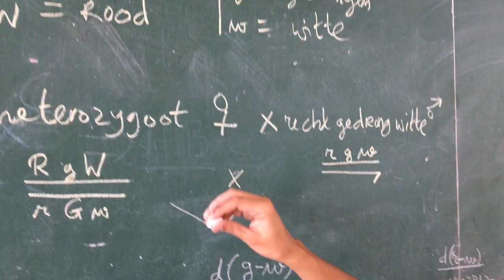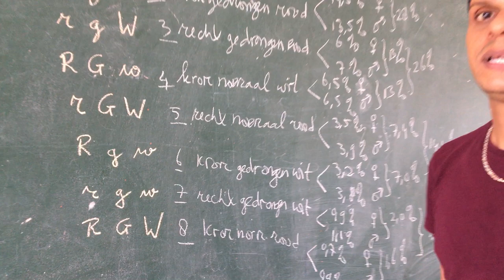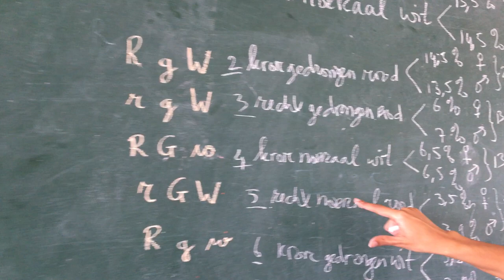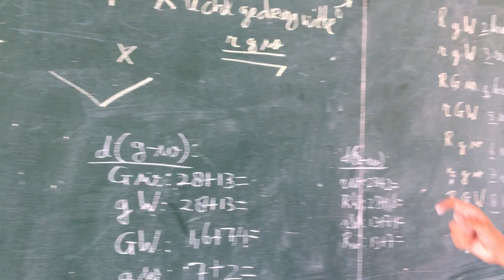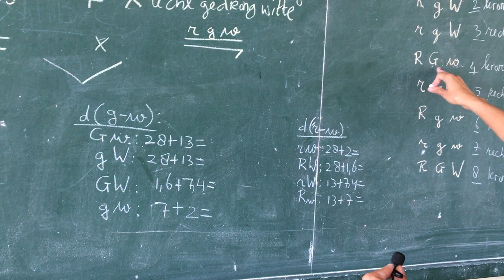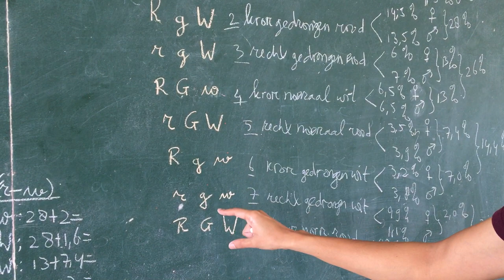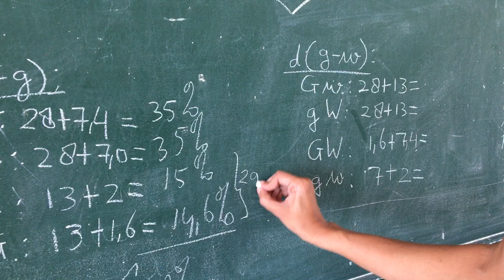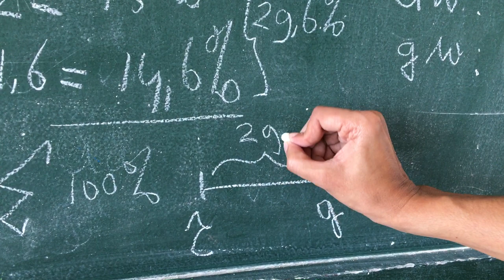Driepuntskruising - lange methode | Deel 3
In deze video wordt de serie van de driepuntskruising - LANGE METHODE - vervolgt met de nadruk dat de kans op het maken van fouten nogal klein is bij de lange methode vanwege de vele verificatie punten (checkpoints)

Deze methode is zonder meer van belang voor de VWO, IOL en ADEK studenten. Zij die deze methode onder de knie hebben zullen tijdens het examen of tentamen zonder moeite soortgelijke opdrachten en/vragen maken.